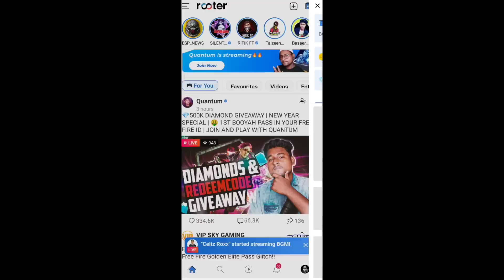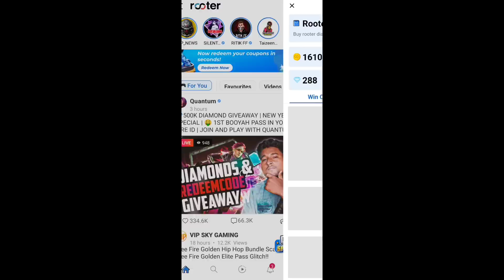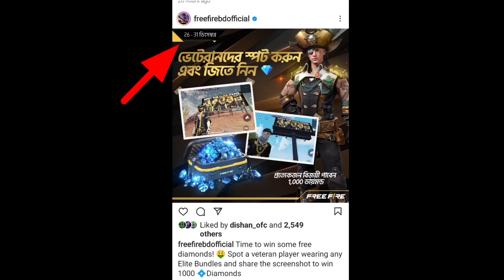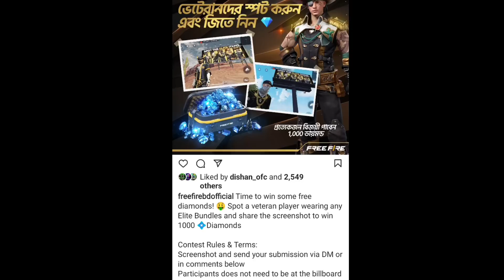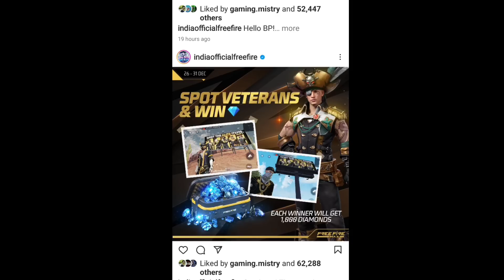ফ্রি ফায়ার দিচ্ছে ফ্রিতে 1k💎 ডায়মন্ড😍কিভাবে পাবে সবাই| free fire new event bd server |free diamond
Your Search:-

bangla free fire new event
akash gamer

 About Me
    Beangali  Youtuber
         Gamer

free fire
new event
free fire

For Searching :)

free fire, free fire new update, free fire new update date, free fire ob 36 update kab aayega, ob 36 update, ob 36 update date, free fire ob 36 update date, free fire new update kab aayega

Hastags:-

1. Garena Free Fire Indonesia 🇮🇩
2. Garena Free Fire Brazil 🇧🇷
3. Garena Free Fire India 🇮🇳
4. Garena Free Fire Bd 🇧🇩
5. Garena Free Fire Singapore 🇸🇬
6. Garena Free Fire Thailand 🇹🇭
7. Garena Free Fire Pakistan 🇵🇰